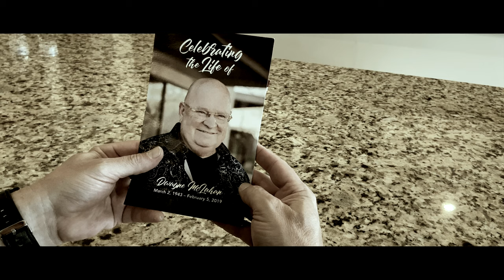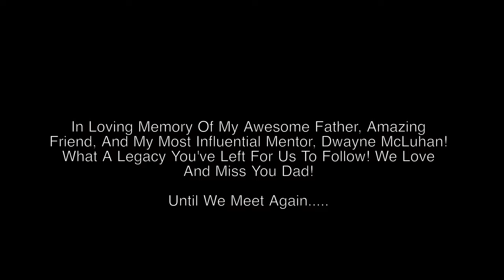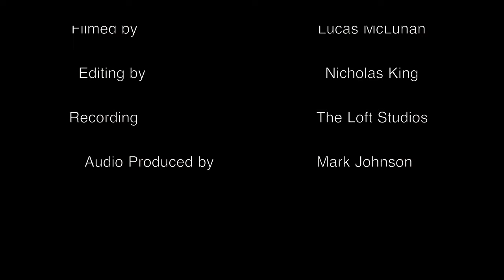FIRE IN YOUR EYES - Marshall McLuhan (Official Music Video)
FIRE IN YOUR EYES is a song written by Marshall McLuhan in honor of his late father, Dwayne McLuhan, who passed away on February 5th, 2019. The message celebrates the legacy he left, and speaks to the impact his life made on not only Marshall, and his family, but the countless thousands of others he connected with in setting a great example as to what a Godly leader, husband, parent, friend, and follower of Christ looks like as they journey through this life.

The video offers a metaphorical perspective of the personal journey Marshall has experienced, i.e. his time of wandering in the desert, as he looks back on the prodigal years in his life where he was searching for direction, and purpose until ultimately embracing the truth that we are loved by Jesus, and answering the call the Lord had on him to serve others, as He had.

Now he follows in his father's footsteps with God's help, to lead his own wife, and children, and to be a messenger of hope, sharing love, and truth with others as his dad did for so many years with the same FIRE IN HIS EYES!

A big thanks go out to the team of friends, and family who helped make this video happen, which includes Mark Johnson (musical producer), Nicholas King (film editor), Lucas McLuhan (cameraman), and Court Roberts who alllowed us to use his property to film! God bless you guys!

This music can be found on Spotify, i-Tunes, Amazon, Apple Music, and many other cyber stores!